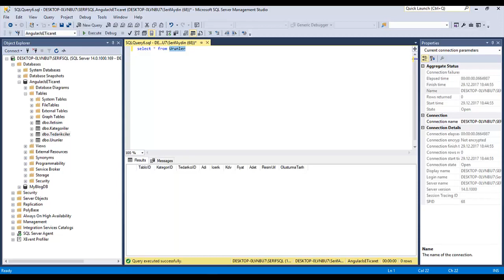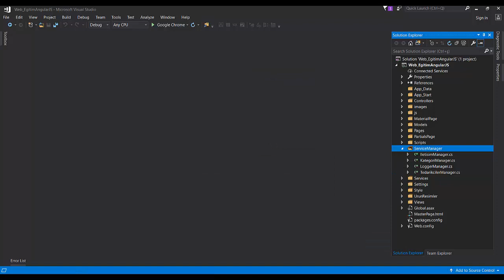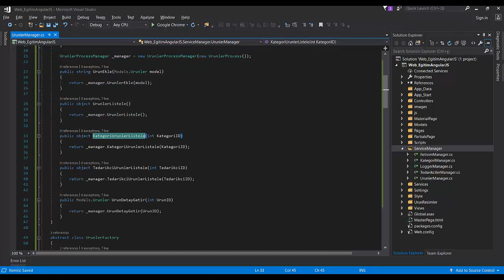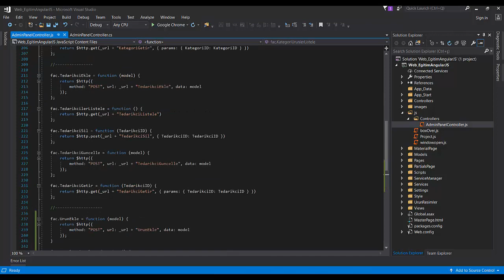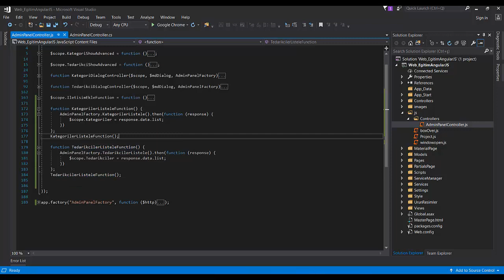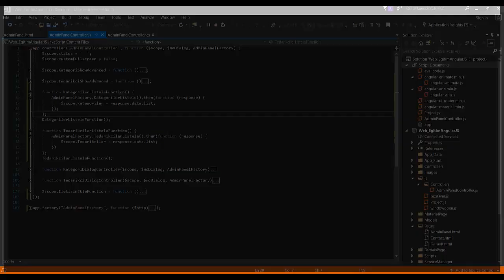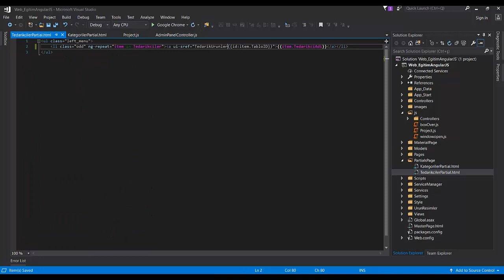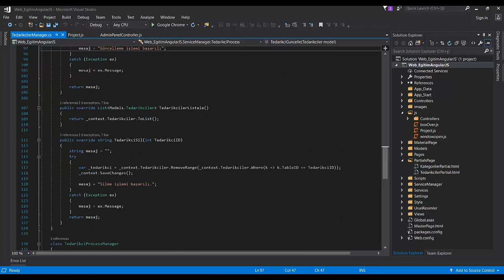ANGULARJS İLE WEB PROGRAMLAMA-Part5